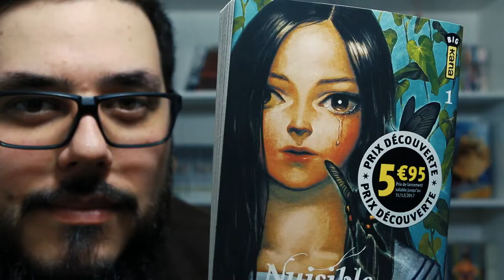CRITIQUE MANGA EP.01 - Museum / Nuisible + BONUS (pourri)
Dans cet épisode nous faisons une rapide critique (pas de temps à perdre) des mangas :
Museum (Pika)
Nuisible (Kana)
Merci pour votre visionnage, votre éventuel "POCE BLO", et vos commentaires =)

Toutes les musiques de cet épisode sont sous licence Creative Commons.